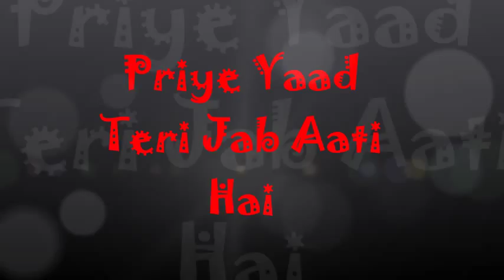Priye Yaad Teri Jab Aati Hai